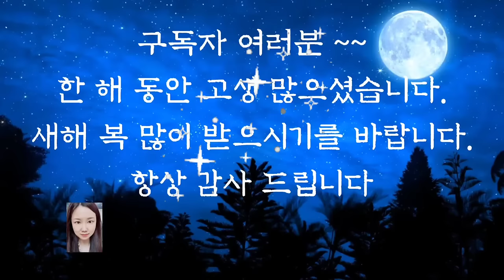🌜듣다보면 잠드는 옛날이야기🌛/이상한 학동/중간광고없음/전래동화/옛날이야기/동화/잠자리동화/신혜tv/오디오북/야담/설화/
이상한 학동 (0:00)
효자와 도둑 (12:01)
다시 살게 된 구두쇠 (19:32)
바보 형과 영리한 동생 (30:55)
재치 있는 형수 (41:28)
이야기 정리 및 의견(1:01:17)

우리는 어린 시절 옛날 이야기를 참 많이 듣고 읽었습니다.
요즈음은 철학 통화 과학 동화 등 다양한 동화가 많지만 옛날 이야기만크  우리의 삶에 필요한 지혜와 용기, 슬픔! 기쁨, 억울함 등을 알려주는 이야기는 찾아보기 힘든 것 같습니다.
옛날이야기는 어른이 되어서 읽어도 참 좋은데요.  나이에 따라, 자신이 처한 상황에 따라
같은 이야기라도
느끼고 배우는 것이 다르기 때문인 것 같습니다. 오늘도 재밌는 옛날 이야기와 함께 편안한 잠자리 되시기를 바랍니다